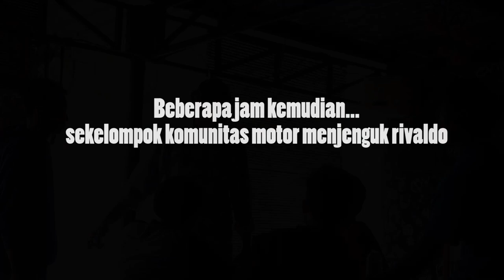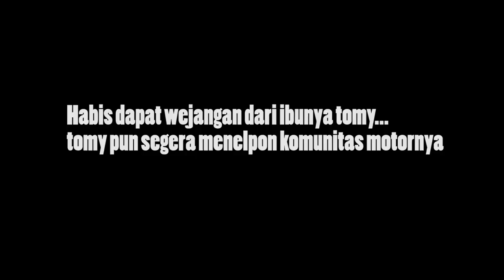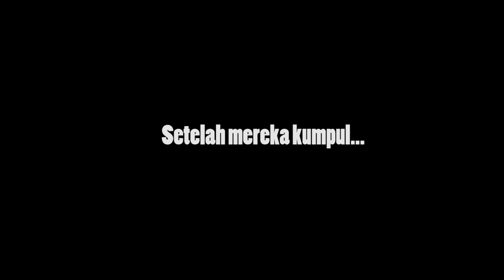KELOMPOK DUNGING PKKMB UPY 2018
SIPSONIS DARI VIDIO KLIP ATAU APALAH
 KEKURANGANKU KEKURANGANMU, KELEBIHANMU KELEBIHANKU
Mungkin semua orang mengerti apa itu komunitas motor/genk motor. Tak semua orang memiliki mainset yang buruk terhadap komunitas motor. Dalam film pendek ini kami akan menceritakan bagaimana semua komunitas motor yang salah satu dari anggota komunitas terkena luka sayat oleh komunitas motor lain. Namun didalam film ini. Kedua komunitas motor tidak ingin menemukan kejadian seperti itu terulang lagi kembali. Baik terhadap komunitasnya (anggotanya) maupun orang lain.
 Disisi lain ada beberapa peran yang menunjukan sikap toleransi terhadap orang lain seorang ibu-ibu yang menggunakan motor dengan lampu sent ke kanan tetapi belok kekiri, lalu salah satu anggota komunitas itu tidak sengaja menabrak, ibu itu marah, tetapi anak itu tetap merendah, karena ia berpikir bahwa semua kaum muda berhak menghormati orang tua, selain itu ketika anak-anak sedang konvoi lalu mereka melihat ada banyak orang berkumpul (layat/lelayu) anak-anak komunitas itu turun dan menuntun motornya sampai sampai melewati kerumunan orang.
 Begitulah sebuah film yang menunjukan bagaimana kebersamaan harus selalu kita junjung tinggi, sikaptoleransi harus kita harus dibangun sejak dini. Melihat  dan melangkahlah kedepan. Karena kalian akan mengerti, bagaimana caranya membuka sebuah pintu, yaitu “KESUKSESAN”

DUNGING

1 ABDUL KHOLIQ
2 ACHMAD ARI WIBOWO
3 ACHMAT LUTFI
4 ADDIN SOLEH
5 ADILLA PUTRI HARDIYANTO
6 ADITYA CANDRA KUSUMA
7 AFIATI ISNAENI
8 AFINZA REFI MIZANDYA
9 AGNUARDHI HERNU DWICAKSONO
10 AHMAD MUHAIMIN
11 ALBERTUS XAVENO ARLIANTO
12 ALDA ANISAH ELFRIANI
13 ALFINA AYU NURJANAH
14 ALIT PURBA PUTRA PAMUNGKAS
15 ALVIANI CHOLIFATUROSIDAH
16 AMA DINAR ALFIYAH
17 AMALIA LUTHFIA AYU ANGGRAENI
18 ANDRIANA YUNIAR
19 ANISA YULIAN PRAWESTI
20 ANNISA TESSA NANDA
21 APRILIA KRISTANTI
22 ARIM SUKMA PERMATA
23 ARIN NUR FATHONAH
24 ARRAFIE ANDHIKA CHANDRA
25 ARSEKA RAGENG PAMENANG
26 ASMAWATI YUNITA
27 ASSYIFA NIDAUL KHASANAH
28 AZIZAH AIZATUN NURHAFIZAH
29 BAGAS AUALLYA DARMAWAN
30 BAMBANG TRIANTORO
31 BAYU PAMUNGKAS
32 CHOFIFA ROSYANA ULFA
33 DEFI WULANDARI
34 DEKA FEBRIYANTO
35 DEWI NOVIANINGSIH
36 DEWI SYAFITRI
37 DIAH ANIK NURHAYANTI
38 DIAH AYU LESTARI
39 DIAN PUTRI ANGGRAINI
40 DICKI PRAYOGI
41 DICKY KARUNIA NURALAMSYAH
42 DINDA AYU RACHMAWATI
43 DOAN ANDIKA
44 DWI LESTARI UJIATININGRUM
45 DWI RONI SAPUTRO
46 ERIKA VIRANDA ANINDYA SAPUTRI
47 ERVI NURAZIZAH
48 ETI YUNIARTI
49 EVA NURUL KHASANAH
50 FADHOLI YULI HERYANTA
51 FAUZI MUHAMMAD HAIDI
52 FEBRIANA DWI KURNIA
53 FISKA DEWI YUNANDA
54 FITRIA WIDIATI SULISTYANINGSIH
55 GITA ANDREANTI
56 HADIA FATSEY
57 HARJUN DWI NUGROHO
58 HENDRA SULISTYA
59 HERNELIUS
60 HIDAYATUL AKBAR
61 HIKMA AMALIA PAKUDE
62 IGUH SIPURBA Mas Pur
63 IKA FEBRIYANTI
64 IKA KURNIAWATI
65 ILHAM DWI ICHSANUDIN
66 ILHAM ISNANTO
67 IMKA YAMULU
68 ISTI KHASANAH
69 IVANKA SYNTIA AYU KAMARA
70 JIMI
71 KHASANAH MUSTIKA ASTUTI
72 KRIS SETIYAWATI
73 KURNIAWAN DWI WAHYUDI
74 LA NASDA
75 LANA PUTRI P
76 MARTINUS COSFENSI RAMBA
77 MARYA SEPTYANA
78 MELIA NOFITASARI
79 MELIANA NUR ANDRIYANI
80 MIA ALPIANA
81 MIFTACHUL JANAH
82 MILA EKA RATNA NINGRUM
83 MUCHLIS AMARUDIN RIDHO
84 MUHAMAD ABDU
85 MUHAMMAD AFIFUDIN
86 MUHAMMAD AKRABIN LATHIP
87 MUHAMMAD FAUZAN
88 MUHAMMAD HAFID
89 MUHAMMAD IQBAL TAWAKKAL
90 MUHAMMAD NUR ALIF
91 MUHAMMAD WIDYANTO
92 MUHAMMAD YAHYA HADI
93 MUSTAFA NUR AHMADI
94 MUSTAQIM SIDDIQ
95 NARULITA SAPUTRI
96 NDANY ARI AMBARWATI
97 NERLY APRILIA
98 NIDA PANDITA
99 NIKEN WIDYANDARI
100 NORA KURNIATI
101 NOVA ALVICA SARI
102 NOVIA PUTRI CAHYANINGRUM
103 NOVITA SELY LUTFIANA
104 NOVRA HERNANDA
105 NUR AFIVAH
106 NUR ALINDA WIBAWATI
107 NUR HIDAYATI
108 NUR ISMA ILIYAH
109 NYOMAN VIGIANTO
110 OKTAVIANI YUSANINGRUM
111 PANJI ARYA KUSUMA
112 PANJI PANGESTU
113 PRINCE ALEXANDER S.C.P
114 PUTRI INDAH NUR AISYAH
115 RAFIF ILHAM MUSTOFA
116 RAHMADI
117 RAMADHAN AJI PANGESTU
118 RATRI MINDARTI
119 RIKA APRILIANI
120 RINDAWATI NURSHOLIKHAH
121 RISMA KHASANATUN
122 RIVALDO WELERUBUN
123 RIYANI
124 RIZQI NOOR CAHYA
125 ROSY ALYA FATMAH
126 SAFARIN
127 SAID SYAHRUL SHOBIRIN
128 SHELA NANDA AYUNI
129 SIFIANUS HASUWANDARI
130 SILA FEBRIYANTI
131 SILFIA
132 SOFIATUL BARZAH
133 SRI ISTIQOMAH
134 SUKMA YUSTIKA
135 SUTITI ANISA
136 SYAHRI ALKAF HIDAYAT
137 SYAOKY FIRNANDA HERMANSYAH
138 TASLIM FIRDAUS
139 UMI KUSUMA NINGTYAS
140 VIRA YUNIARTI
141 WAHYU BUDI UTAMI
142 WAHYU PRAPANCA
143 WAHYUPI
144 WANDA AULIA
145 YEMITRI SYINTIA UTAMI
146 YULIA INDRI ASTUTI
147 YULIA NUR VITASARI
148 YUSUF BAHTIYAR
149 YUVILIA CRISWATI
150 ZENI RAHMA WIDYANINGSIH